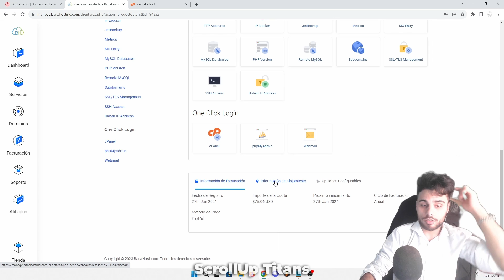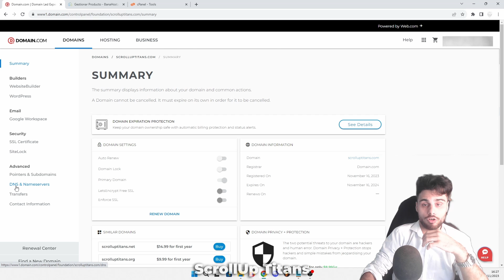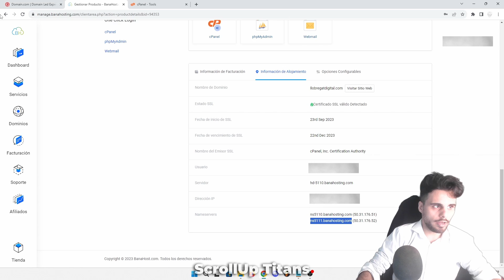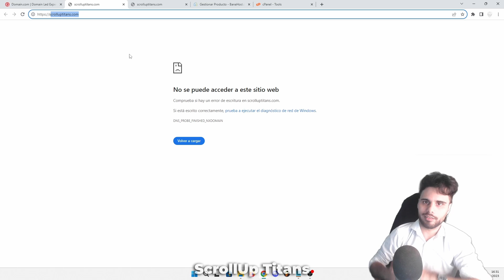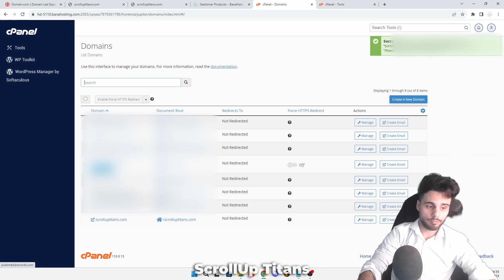🚀 Cómo Transferir DOMINIO a otro HOSTING 🔥 Paso a Paso ✅ 2025